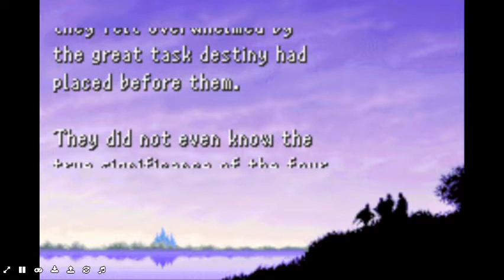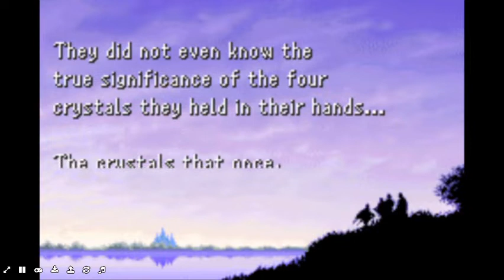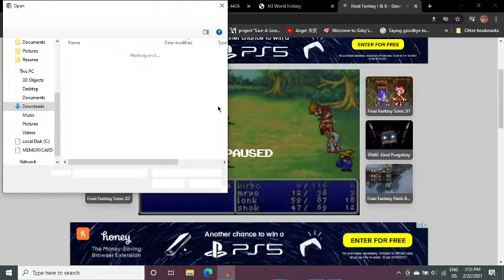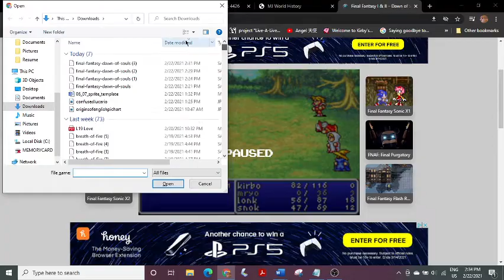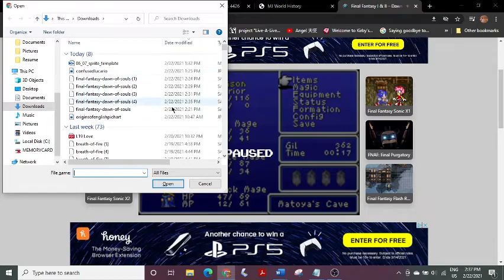Final Fantasy: The original RPG! part 1 (dragon quest, never heard of it)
Yeah, we're going back to the 1st game, but not too far back, the NES original is filled to the brim with bugs & has worse visuals & audio than the GBA version, so yeah. But this is still a great ga- RANDOM ENCOUNTERS Y THO!?